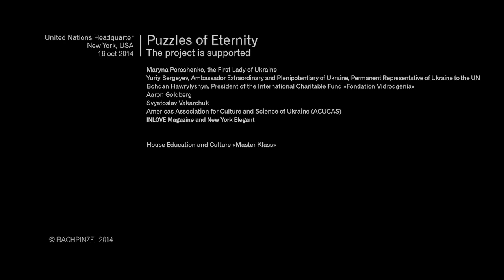Erbarme dich Y.S.Bach (Live in UN NYC, Oct 16, 2014)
"PUZZLES OF ETERNITY" PROJECT PRESRNTATION
October 16, 2014  3 p.m.
T h e  U n a t e d  N a t i o n s  L i b r a r y
First Avenue at 46th Street, New York
Interviews: Maryna Poroshenko, Yuriy Sergeev, Aaron Goldberg
Musicians (Illia Bondarenko-violin, Tetiana Zmendak -violin, Natalia Lebedeva Trio (Natalia Lebedeva - piano, Kostiantyn Ionenko - bass, Pavlo Galitskiy - drums)
Special guest: Aaron Goldberg, piano
Video: photos by Igor Gaidai, video by Zinaida Likhacheva, works by Johann Georg Pinzel
Presenter: Aleksiy Kogan

Puzzles of Eternity is a mega international initiative which unites Two Geniuses and Two Treasures: the “Bach Archive” of sheet music (Kyiv) with unique Baroque sculptures made of wood and 3D frescoes from the “Pinzel Museum” (Lviv). Musicians, painters, researchers, philanthropists present a series of charity concerts and visual performances with a view to salvaging the rare collections and breathing a new life into them.
Puzzles of Eternity project has come to life out of a new cycle in Ukraine’s history, through wonderful people who have become its integral part.

T h e  P r o j e c t  A i m s:
To raise funds in order to establish a public multilingual archive of sheet music from the “Bach Archive” Collection and to restore Pinzel’s legacy: both the museum and all the sculptures by the master, which with years are falling prey to weather conditions, barbarous ‘restorations’, wood-fretters, illegal collectors.
Two young violinists that perform jazz arrangements of Johann Sebastian Bach’s works to a video showcasing Jogann Georg Pinzel’s creations epitomize the identity of the “Puzzles of Eternity” Project.
Two violinists is comprised of 12-year-old violinists Illia Bondarenko and Tetiana Zhmendak. Music for them is a mission to transform and shape the world. Hence, the musicians’ intensive charitable activity particularly since last winter: performances in Maidan, the central square of Kyiv, regular charity concerts to support the wounded, refugees and military.
It was during the events in Maidan that a jazz arrangement of the famous Ukrainian “Shchedrik”, a Christmas carol, was born being inspired by the best Ukrainian jazz pianist Natalia Lebedeva. Amidst the days of Maidan, Igor Gaidai’s “Maidan. Faces of Freedom” photo collection appeared. The same time saw the first ideas for the “Puzzles of Eternity” project come to life.
This time TwoVilonists perform the function of the envoys of the new generation of young Ukrainians that present the true face of Ukraine to the world. We sincerely believe and are perfectly sure that the time for a Ukrainian cultural breakthrough has arrived now. Nowadays cultural initiatives are the most potent form of informational resistance. What shapes the true image of Ukraine in the world is such large-scale and much wanted projects as the “Puzzles of Eternity”. This is a brave mature step especially worth notice in this dramatic period of the Ukrainian history while a war is going on – a war for a just new life, new values, for Man and Light.

The Program includes:
Jazz arrangements of Johann Sebastian Bach’s works and Ukrainian folklore, as well as jazz standards arranged by Natalia Lebedeva.
Aaron Goldberg solo. The pianist is one of the first people who participated the “Puzzles of Eternity” Project. And now, he plays with us in the United Nations Library.
You'll also watch the video exhibitions of the photos by Igor Gaidai, video by Zinaida Likhacheva and masterpieces of Johann Georg Pinzel.

One Ukraine-born man already placed his piece of the puzzle in the pattern of Eternity – this was the unrivalled Vladimir Horowitz, who rescued Verdi’s house in Milan. To date this Mecca of Italian music is embellished with a plaque bearing the words of gratitude to the ingenious pianist and his wife Wanda Toscanini. Another Ukrainian has rescued thousands of invaluable art works, among which are the incomparable Pinzel’s pieces, which remain unprotected even in a most modest way. His name is Boris Voznitsky. There are also the names of all those who are piecing together puzzles of Eternity by partaking of its spaces of no boundaries and preserving it for future. For some inconceivable reason mankind is designed to remember and engrave the names of tyrants, leaders, warriors. However, we fail to remember those without whom life would be void – a life without spirituality, beauty and flying. A life without Eternity.

This is exactly why we are decisive in getting this complicated road of cultural resistance and activity underway. After all, the world where children initiate change is bound to succeed. God will send His light to bless and fill their way with His Love.